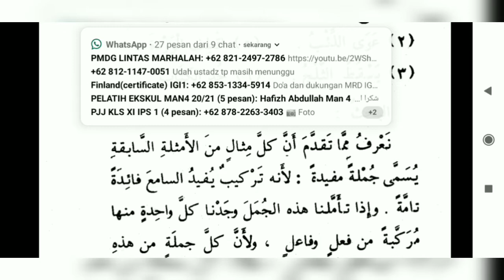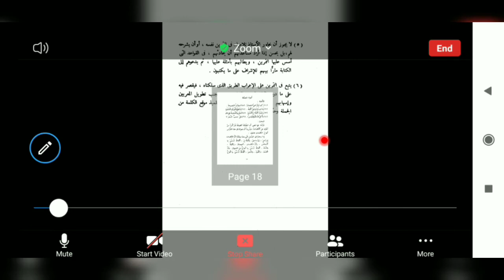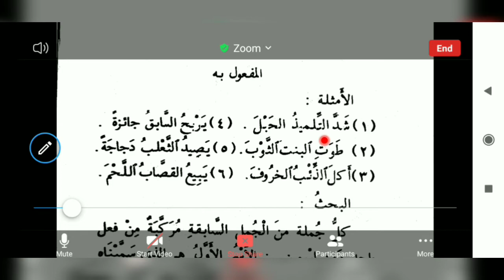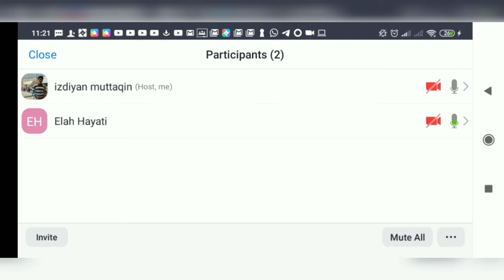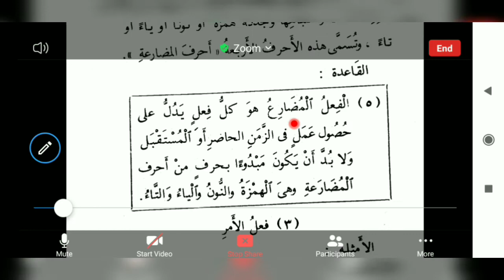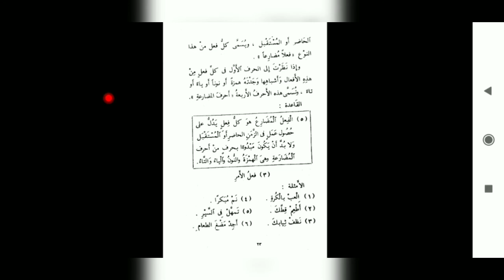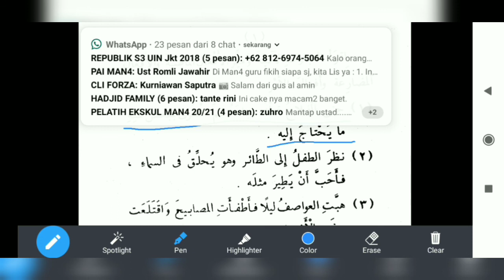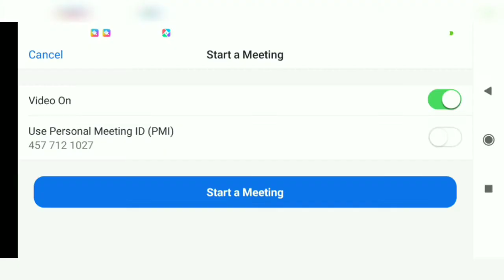Nahwu Wadhih Pelajaran 3 Fiil Fail dan Maful